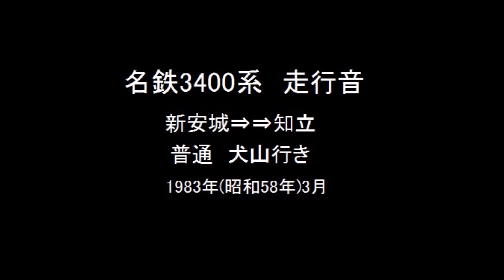昭和58年 名鉄3400系走行音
1983年3月　普通　犬山行き　新安城→知立